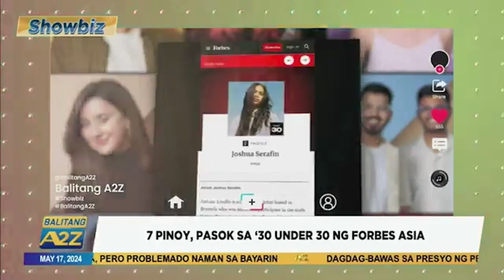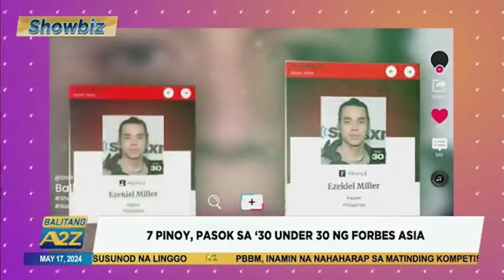Balitang A2Z | 7 PINOY, PASOK SA '30 UNDER 30 NG FORBES ASIA